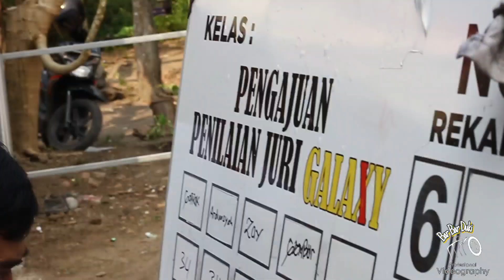Pastol Murah ‼️ Deal di tempat..🔥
Kontak Person 👇👇👇‼️
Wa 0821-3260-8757